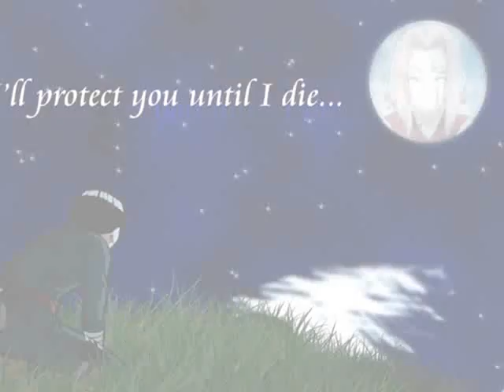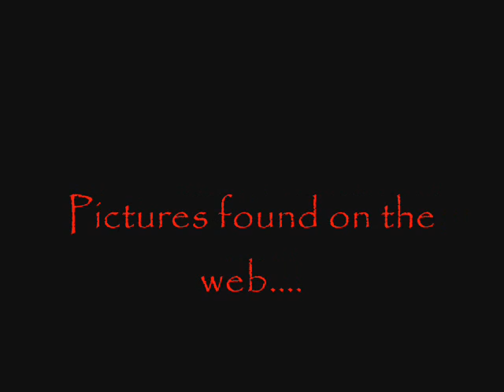Lee Wants To Be Sakura's Boyfriend.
Okay I was bored.
Lee is one of my favorites and he tries SO hard to impress Sakura. He really really likes her. And she doesn't. Sometimes I think he should say; "FUCK YOU!!!" but, unlike me, Lee would not do that.
So the song Girlfriend is playing and I think...wow this is what Lee wants to say to Sakura!!! So...just pretend it says "I want to be your boyfriend" and not "I want to be your girlfriend". Okay?
NO FLAMES!!! Comment are welcome though!^^